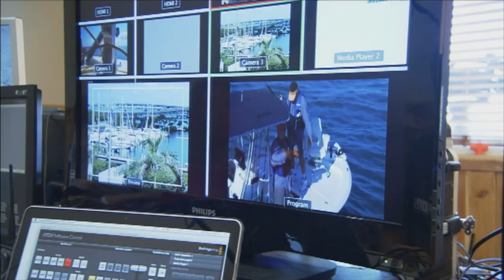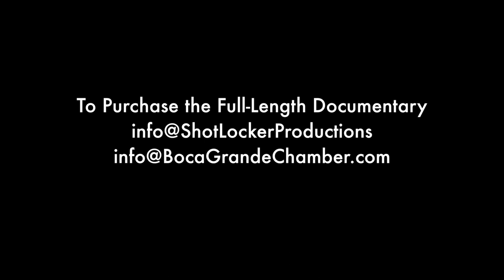Rich History - Priceless Future. An Excerpt Featuring Dr. Guy Harvey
In this excerpt from the full-length documentary, Dr. Guy Harvey, Dr. Bob Hueter and Lew Hastings, Director of the Boca Grande Area Chamber of Commerce share their thoughts about sustainability and education with regard to the tarpon fishery in Boca Grande Pass, Florida. Guest appearance by the Shark Brothers, Sean and Brooks Paxton. Produced by Shark Brothers Multimedia.